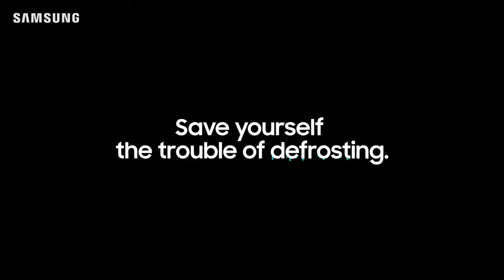Bottom Freezer refrigerator how it works Optimal Fresh Zone l Samsung